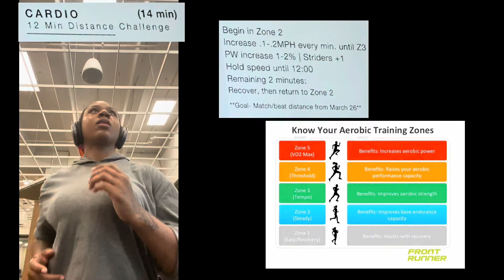WEEK 17 OF 18 𝔀𝓮𝓮𝓴 𝓼𝓮𝓻𝓲𝓮𝓼 : MOM OF 5 FITNESS TRANSFORMATION❗️VLOG| WEEK OF WORKOUTS, MEALS, &MORE!!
GUYS THE DEADLINE IS NEAR!! 25 POUNDS LOST SO FAR!
My hormones made this week very emotional with a side of next level hunger lol but i worked hard this week & have one week left to post! WILL I HIT MY GOAL, CAN I DO THIS? Find out next week!!! So excited for you to see the VERY LAST VIDEO OF THE SERIES & HOW I FINISH!
        LOVE YOU GUYS, KEEP FIGHTING
                      SOCIALS 🤍